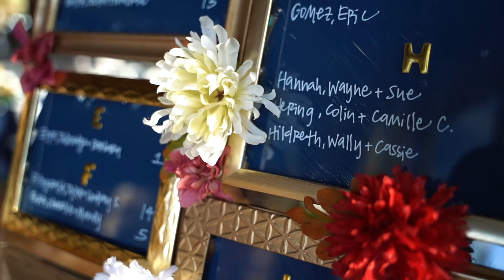Crest Center Wedding Video | Asheville Teaser Video | Lea + Kyle's Teaser Video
Lea and Kyle got married at the Crest Center Pavilion in Asheville, NC and had their first look at the Foundry Hotel in downtown Asheville.  I LOVED getting the chance to be their wedding videographer.  These two were so much fun to be around.  They read letters to one another and I included this in the video because it was so special!  Taylor from Tayflower was their florist and their wonderful photographer was Tara Marie Oliver.  The photobooth was Shutterbooth out of Charlotte and Look Love Beauty did their hair and makeup.  Sound Extreme was the DJ and kept the party going and the trolley transportation was done by The Trolley Company.  North + South Wedding Company was the planner/coordinator.